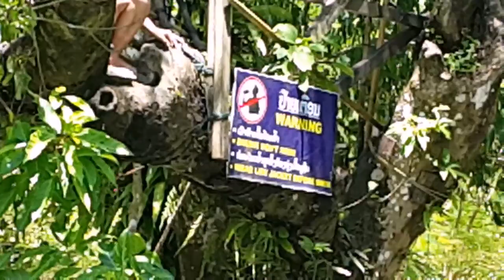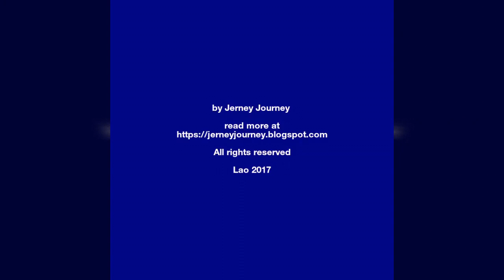Jerney Journey in Laos Oct 2017 Vang Vieng blue lagoon